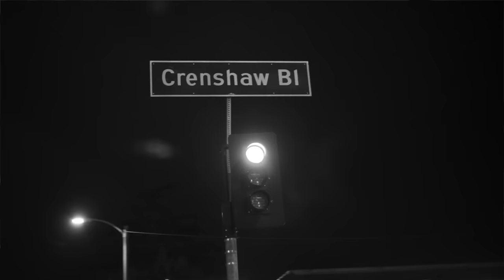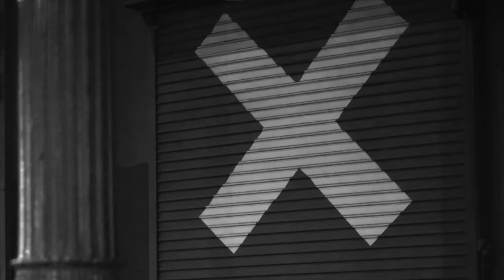VA Streetz - There He Is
Directed by Two Rebels & A Gun Productions
Produced by A. Cannon / Lisa Flory and Wendi Baity
(additional photos by Kevin Ragsdale)

Official music video by VA Streetz performing There He Is. 2015 AVC Digital Media / XLP